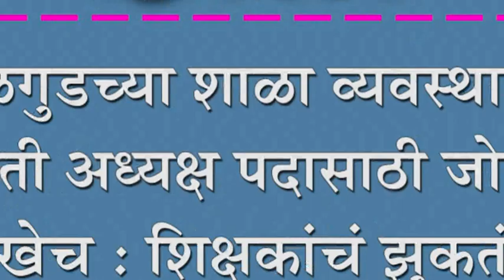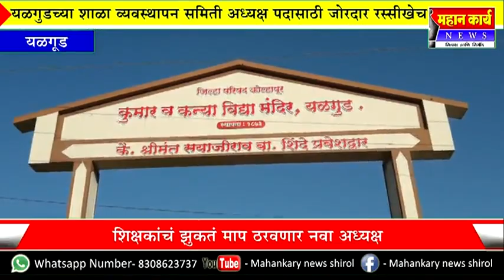यळगुडच्या शाळा व्यवस्थापन समिती अध्यक्ष पदासाठी जोरदार रस्सीखेच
यळगुडच्या शाळा व्यवस्थापन समिती अध्यक्ष पदासाठी जोरदार रस्सीखेच : शिक्षकांचं झुकतं माप ठरवणार नवा अध्यक्ष